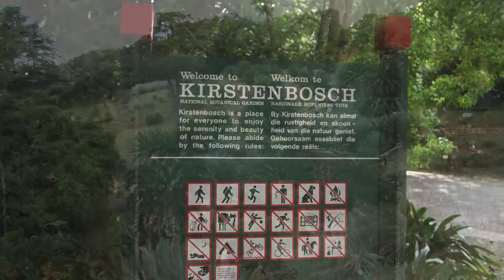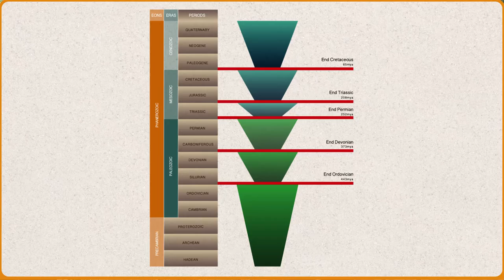Extinctions Past and Present Promo